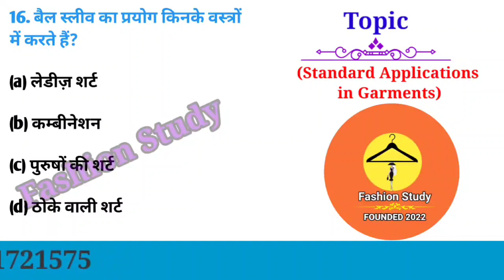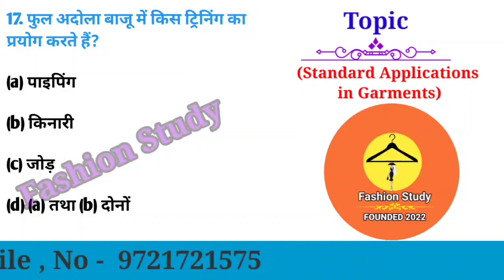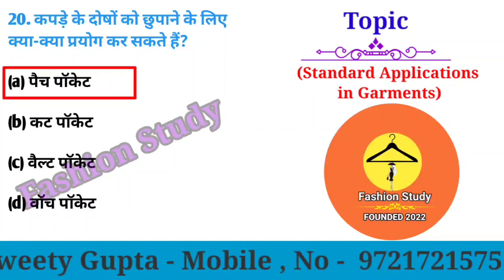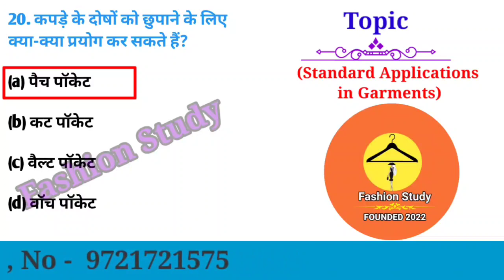CLASS - 16 Fashion design Technology ,Dress Making , Sewing Technology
Hello friends aapka hmare  channel pr bahut Swagat hai hm aapke liye laye hai CITS,CTI,CTS,ITI,ke most important Question Answers

your Question:-

Dress Making
CTI solve paper
# Soft Skill
# P.O.T
# MCQ

Cits Question answer bharat skill
Cits pot mcq questions
Cits entrance exam 2022
Cits entrance exam previous year questions papers
Cits pot mcq questions answer
cits questions paper 2021
Cits question paper
Cits question paper dress making
Cits question paper Sewing Technology
cits questions paper 2019
Cits question paper 2021 pdf
Cits Dress Making question paper
Cits math Question
Cits question paper Fashion design  Technology
Fashion design Technology MCQ Bharat Skill
Sewing Technology MCQ Bharat Skill
Dress Making MCQ Bharat Skill
Bharat Skill Fashion design Technology Question Answer
Bharat Skill Dress Making Question Answer
Bharat Skill Sewing Technology Question Answer
Bharat Skill Question Answer
Bharat Skill Employability Skills Question Answer
P.O.T Bharat Skill Question answer
P.O.T MCQ
P.O.T Important Question Answer
Cits P.O.T Question Answer
Soft Skill IMPORTANT Question Answer
Bharat Skill Soft Skill Question Answer
NCVT Based CBT exam preparation
For reet and other government exams

past video link :-